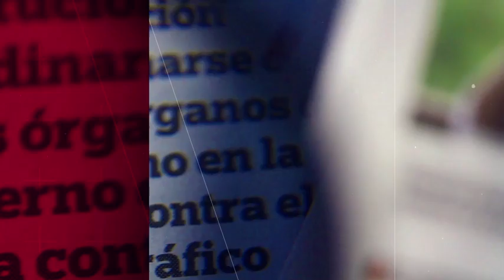Lanzan avance sobre documental de Paul Walker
Fue lanzado un avance del documental 'I'm Paul Walker', que mostrara material nunca antes visto de la vida del actor fallecido a los 40 años.

27 de julio 2018